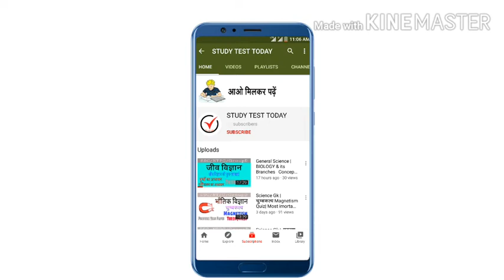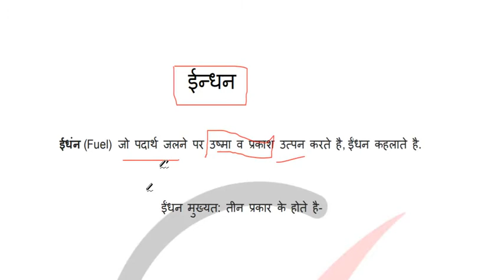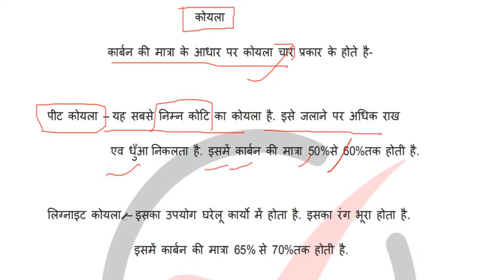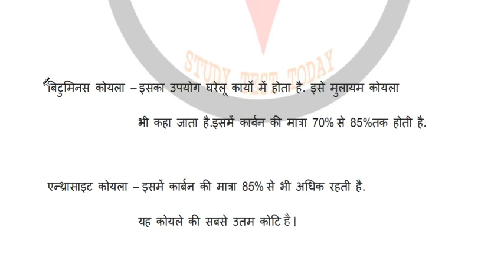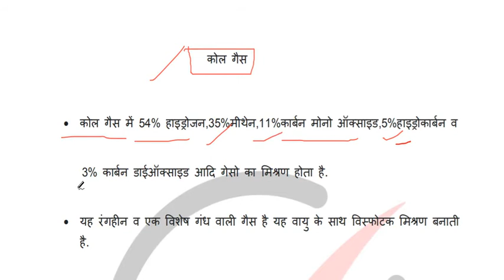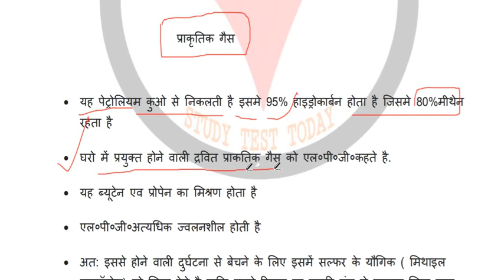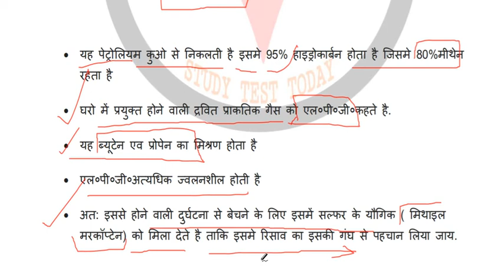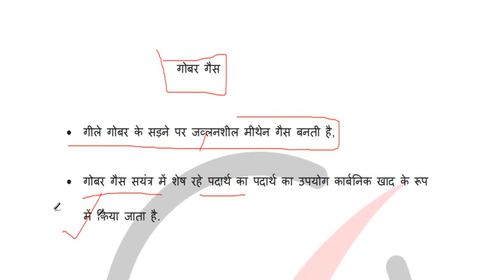General Science :Chemistry ईन्धन Fuel - SSC/RLY/NDA/CDS & ALL EXAM - Most Imortant Question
General Science :Chemistry  Fuel

Fertilizers